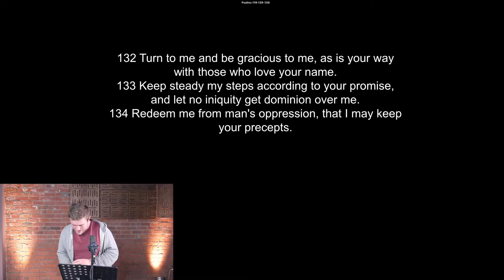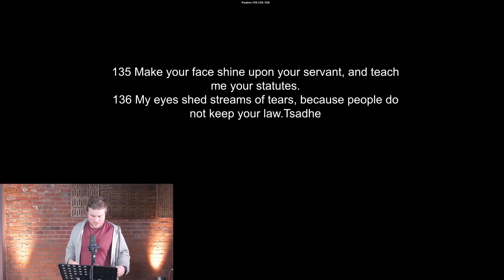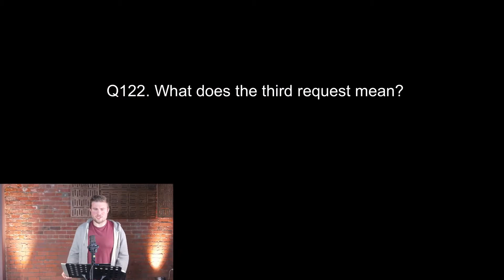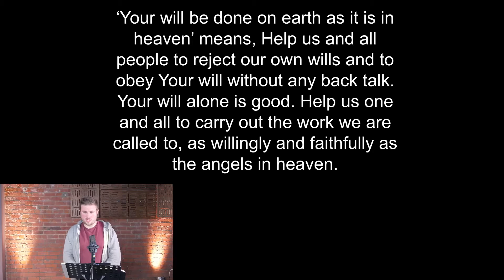Sermon | Sunday Evening Service | 17th May 2020 | Your Will Be Done | Lord's Day 49